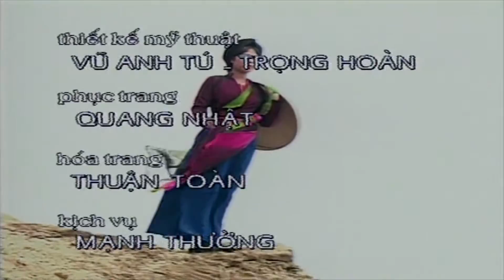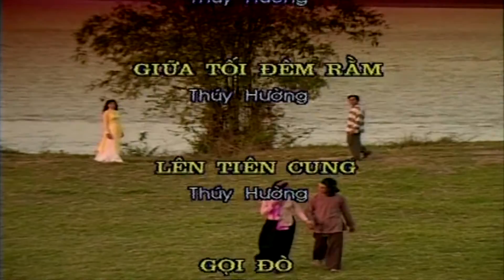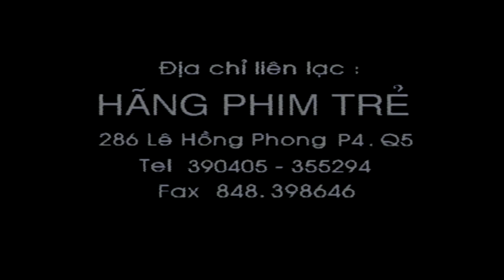Gọi Đò - NSND Thúy Hường | Quan Họ Bắc Ninh